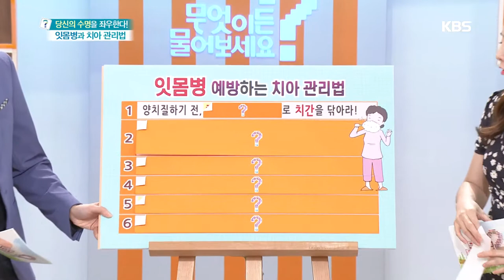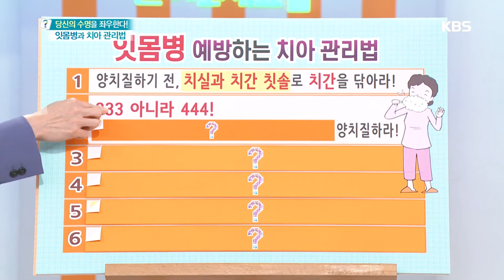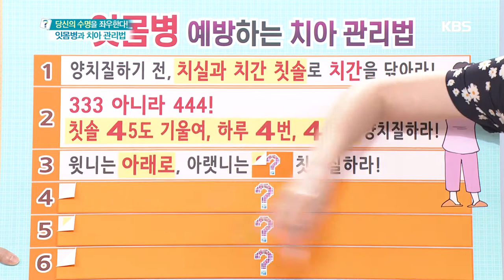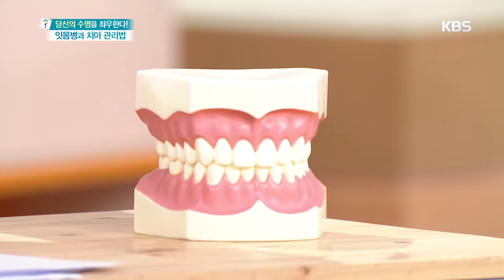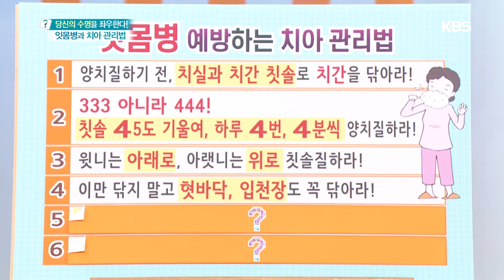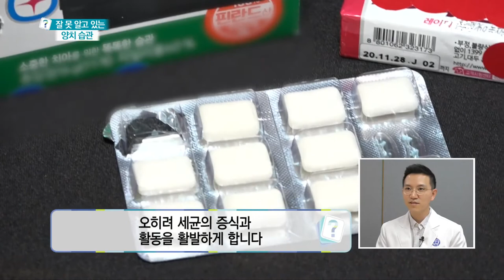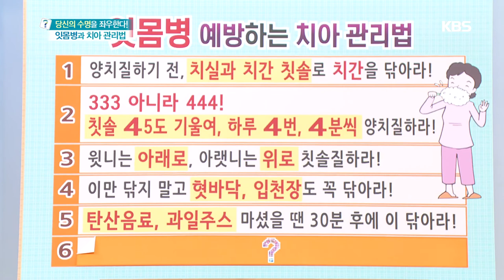잇몸병 예방하는 치아 관리법 [무엇이든 물어보세요] 20200721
잇몸병 예방하는 치아 관리법